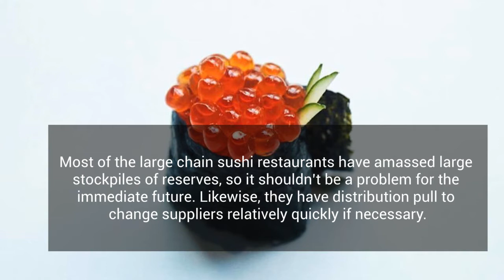Do Russian Sanctions Mean No More Sushi?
Japanese sushi restaurants source many ingredients from Russia. With massive sanctions in place, will we still be able to eat our favorite sushi?

sub_confirmation=1
Let’s connect: